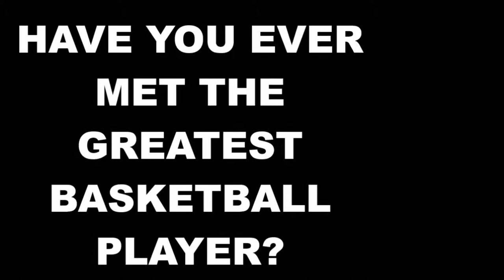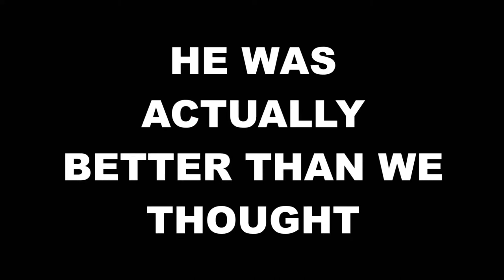THE BEST UNKNOWN PLAYER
"WHO IS THIS UNKNOWN PLAYER, WHO HAS TRAINED KOBY BRYANT AND IS THE IDOL OF LEBRON JAMES?"
-5seven

NEXT VIDEO:(MAG-WAIT LANG KAYO!!!)

OH ETO! TWITTER KO!

OH AT TIGNAN NIYO!! GOOGLE+ PAGE KO PA!!!

SALAMAT SA PAG-NOOD NIYO AT TANDAAN NIYO NA MAHAL KO KAYO!!!